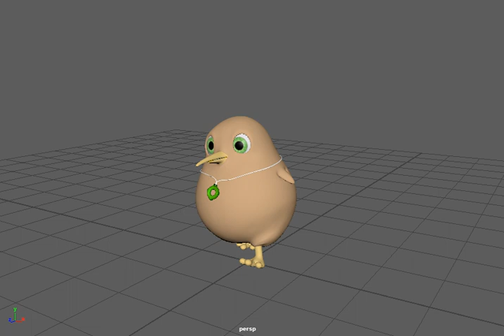Kori Walking talking